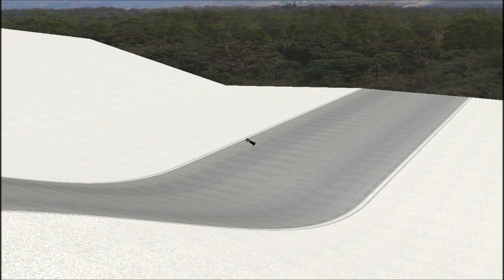rFactor - TSOC 2010 - Ski Jump - Crazy Jumps Part 1 HD